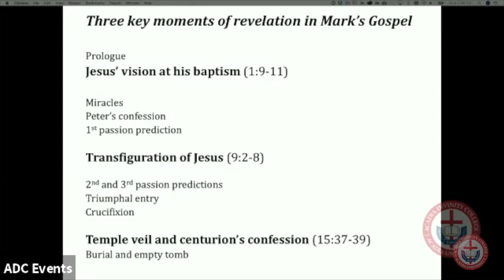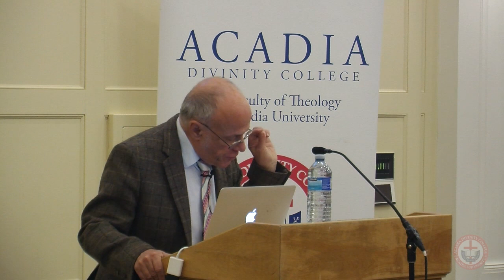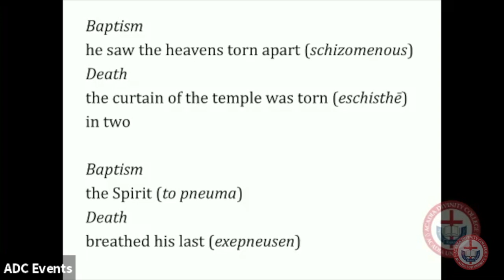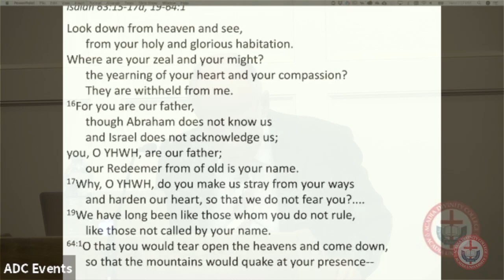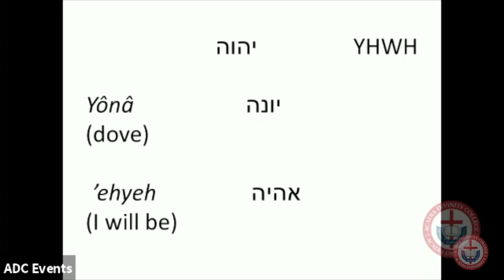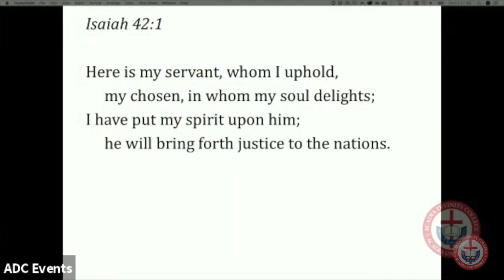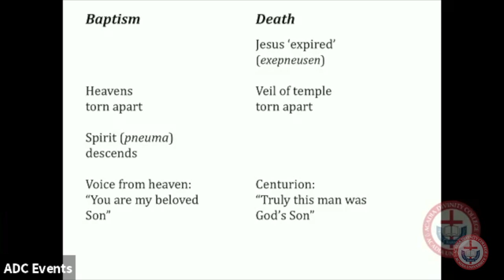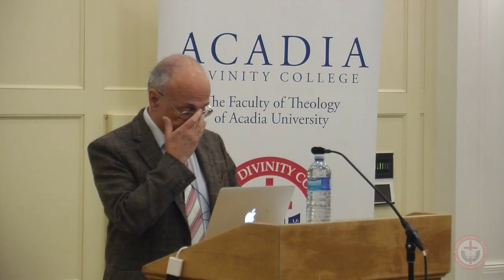The Revelation of the Trinity - Dr. Richard Bauckham - 2018 Hayward Lecture #3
Hayward Lectures 2018 - "Who is God? Key Moments of Biblical Revelation"
Lecture 3 “The Revelation of the Trinity”
Dr. Richard Bauckham, Professor Emeritus, St Andrews